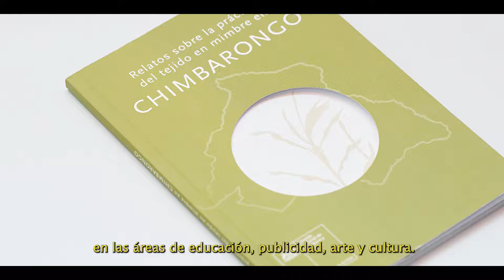ArtUSS 2021 * Bárbara Silva / diseño gráfico y bordado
Este año, en octubre y noviembre,  te invitamos a ser parte de nuestra Feria de Arte y Diseño ArtUSS 2021 presentada en forma digital, en la cual podrás apreciar, contactar y comprar arte y piezas de diseño en forma directa al artista o diseñador.
Este año nos acompañan 20 artistas y diseñadores de múltiples especialidades, como escultura, fotografía, pintura, cerámica y orfebrería entre otras.